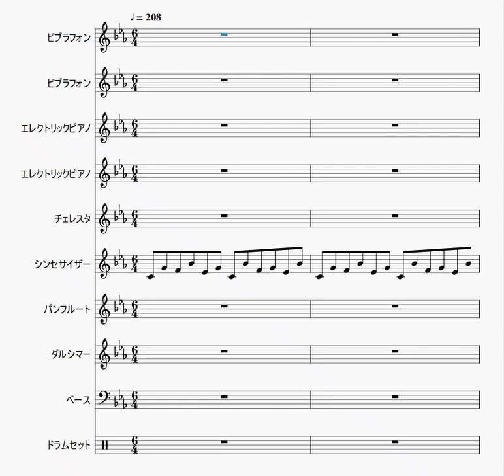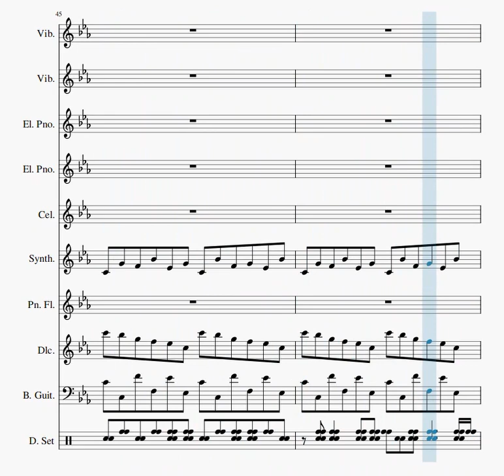【自作曲】『寒い日その8』 / Original Music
2004年1月に作った曲を動画化しました。
私には珍しく楽器が多い曲のため、楽譜が縦長になってしまいました。

曲名：『寒い日その8』